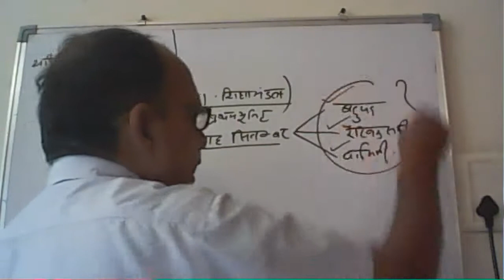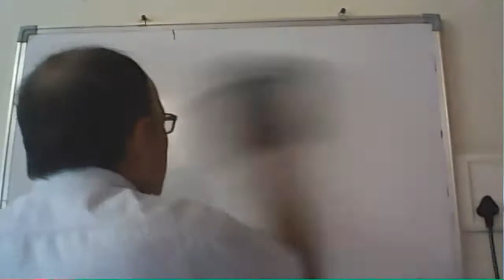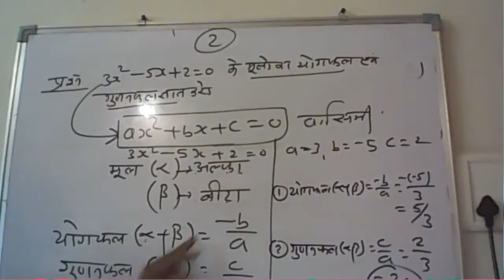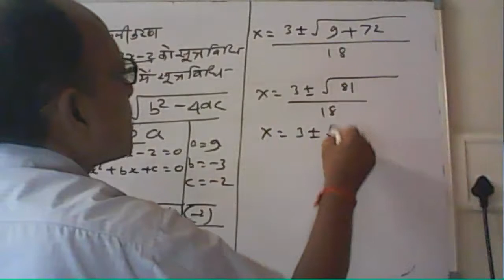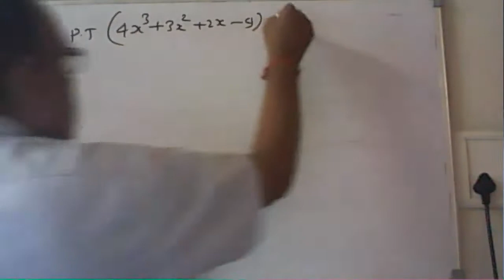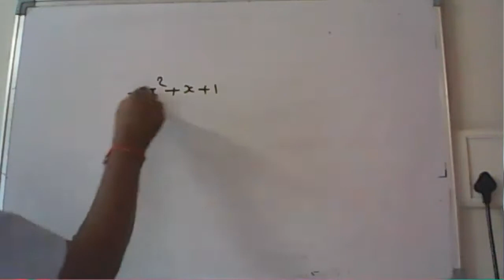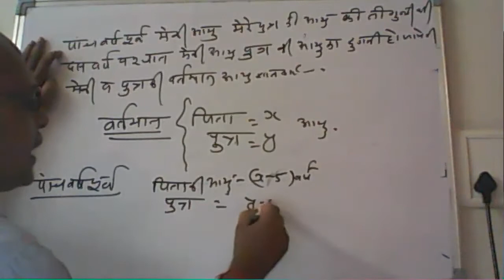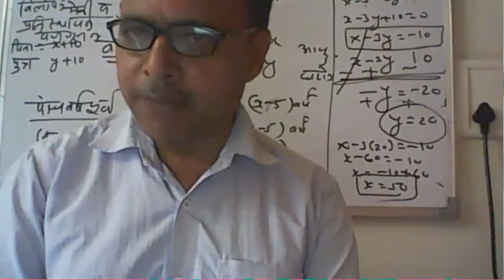Polynomial (Bahupad)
Ist UNIT (CG BOard) Polynomial Linear Equation Quadratic Equation